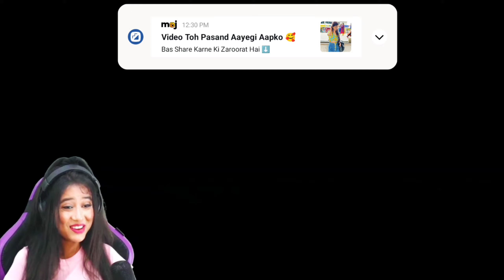VS NISHA _ 😱🔥- SAMSUNG A3,A5,A7,J2,J5, J7,S5,S6,S7,S9,A10,A20, A50, A77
@KATTY'S KINGDOM  VS NISHA _ 😱🔥- SAMSUNG A3,A5,A7,J2,J5, J7,S5,S6,S7,S9,A10,A20, A50, A77

@PN REX
@RG Gamer Live
@Tagaru Gaming

🖐️ Tags Ignore 🖐️